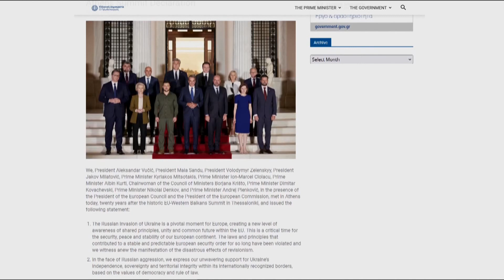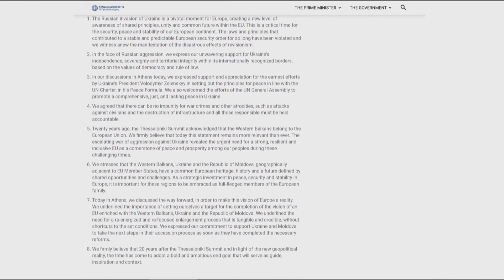2023.08.22. Az EU gazdaságfejlesztési programot készít elő a Nyugat-Balkánnak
Az EU-bővítésről és a térség európai jövőjéről, valamint az ukrajnai háborúról is tárgyaltak a régió állam- és kormányfői az athéni Maximos villában tartott munkavacsorán tegnap este.